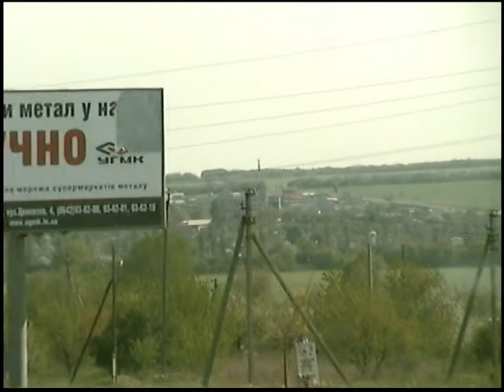4 27 Апреля 2007